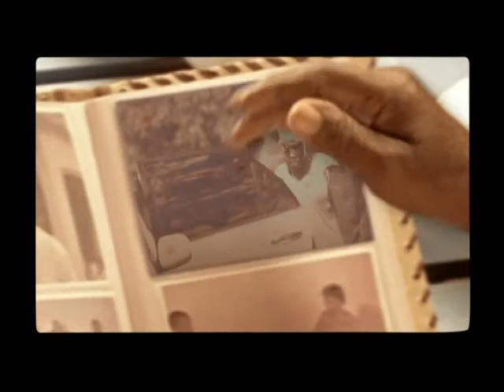ICEA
director- Indrajit Nattoji
TV Commercial for  Kenya